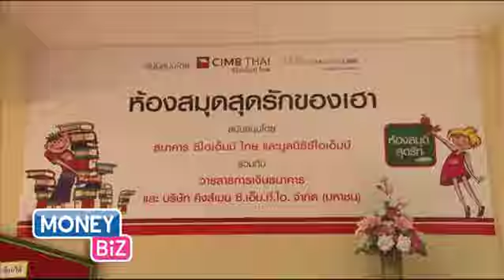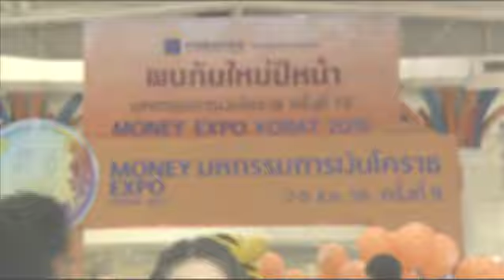สีสัน moneyexpo โคราช 2015